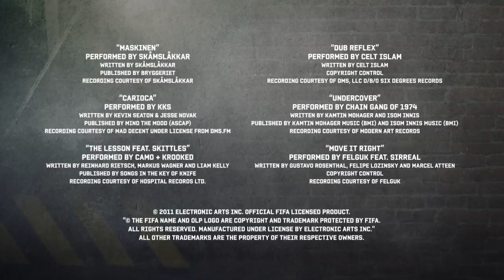FIFA Street - Free Your Game Trailer